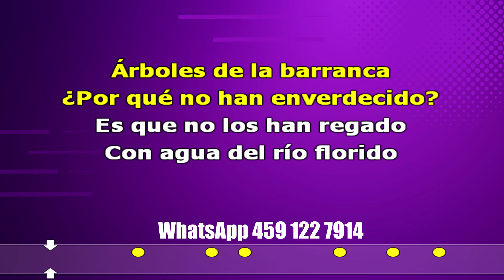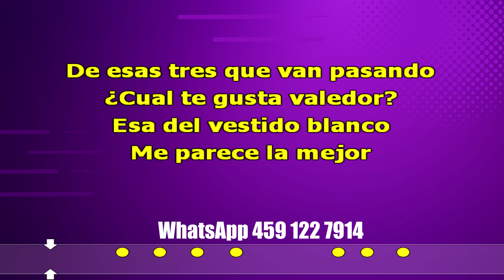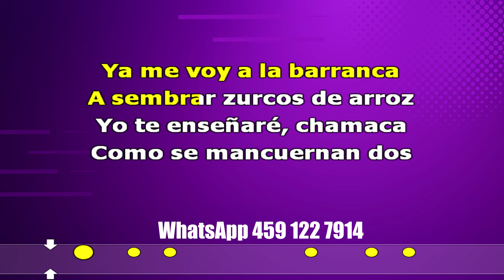Karaoke ARBOLES DE LA BARRANCA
Karaoke EL REY POBRE Con Tololoche
Karaoke 👑 EL REY POBRE 👑 (Con Letra) Grupo Kabildo
CAMINOS DE MICHOACAN Karaoke | ALTA CALIDAD
Karaoke PERRA SOLEDAD Con Letra TIERRA CALI
Karaoke UNA AVENTURA | Pista una aventura
Karaoke SEÑORA SEÑORA Con Letra DIEZ DE MAYO CANCION PARA MAMÁ
20 MUJERES DE NEGRO Karaoke | ALTA CALIDAD
Karaoke LA LUZ DE TUS OJOS

Karaokes de lujo alta calidad